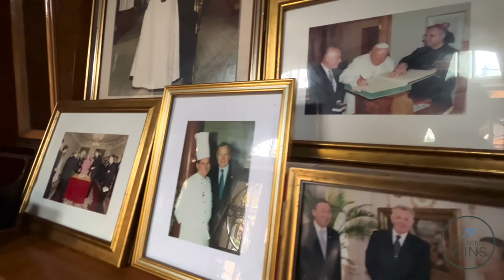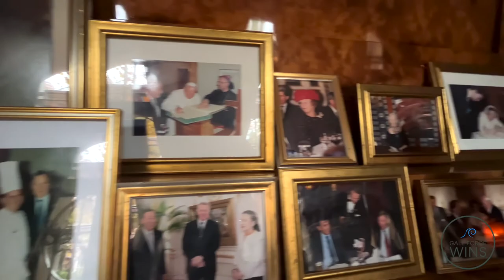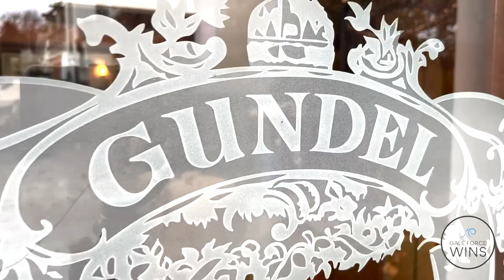#232 GaleForceWins Introduces you to Gundel Restaurant - Budapest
Eventrend Group took over the operation of the more than 127-year-old iconic Gundel and its Bagolyvár restaurant. After the change in May, the managers of the company group said: "This is a huge moment in our lives! We can continue to preserve and take care of the values ​​of another special place on Budapest's top list, which we are very proud of. The arrival of the new unit in our family is an uplifting feeling and also a great responsibility, since Gundel is a national cause, a world-famous family brand. With our more than 25 years of experience in catering and event organization, our competence and all the enthusiasm of our team, we will preserve this reputation and improve it to the best of our ability. Our goal is that the Gundel feeling of life is not only available to a privileged circle, but that anyone can experience it." - (Eventrend Group)